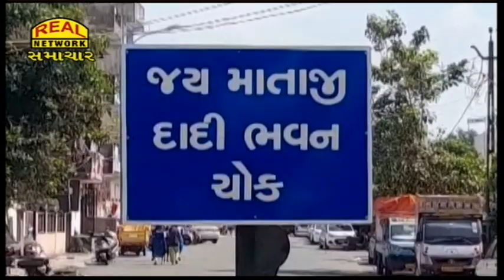Real News 04-10-2022